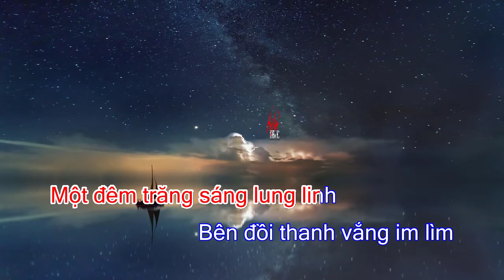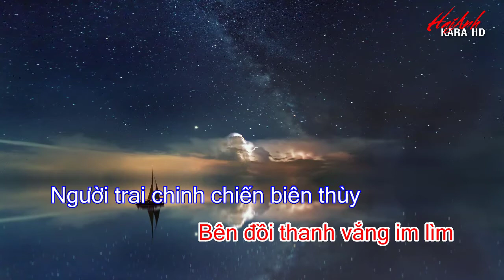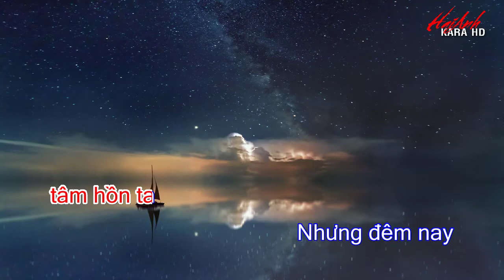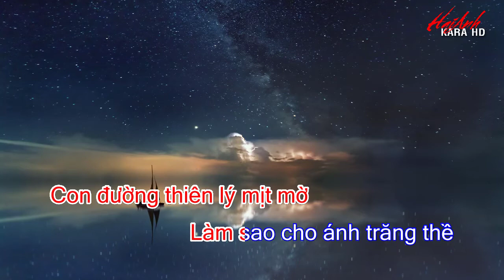KARAOKE TRĂNG THỀ - TONE NỮ - SÁNG TÁC : KHÁNH BĂNG - HAIANH KARA HD